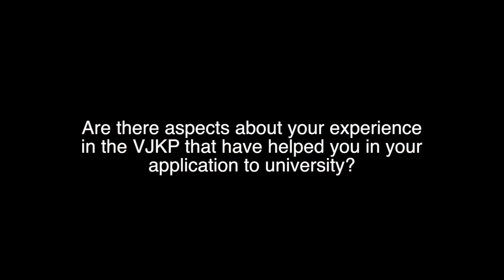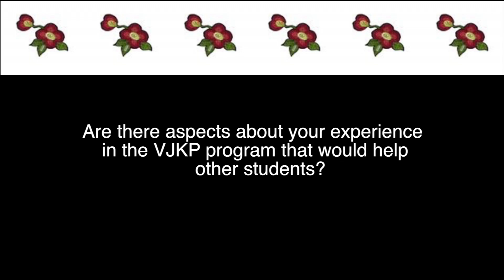OLIVIA BAPTISTE 2019 INTERVIEW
Olivia Baptiste from the Xatśūll First Nation (Soda Creek Indian Band)  UBC science student and  Verna J. Kirkness Science and Engineering Scholar 2019 Interview